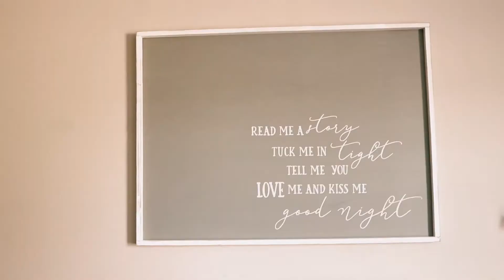Hayes Lifestyle Newborn Film